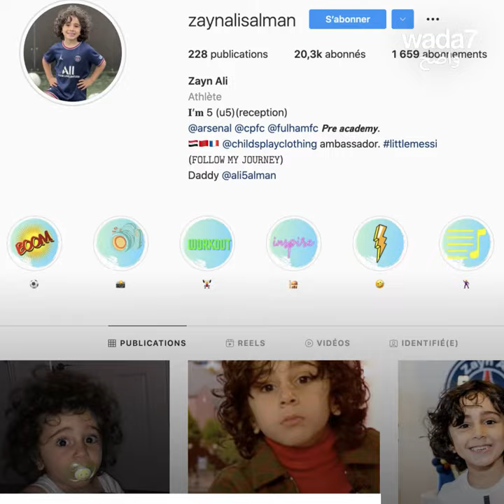Il a 5 ans et il a été recruté par Arsenal!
À seulement 5 ans, Zayn Ali Salman, surnommé "le petit Messi" a été recruté par Arsenal!😱😍